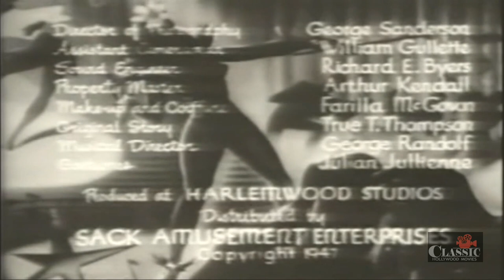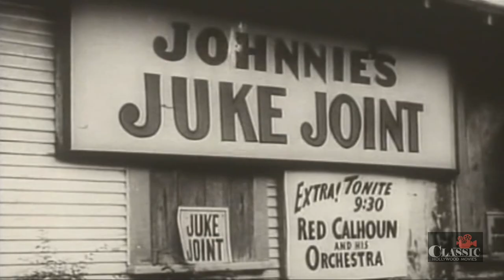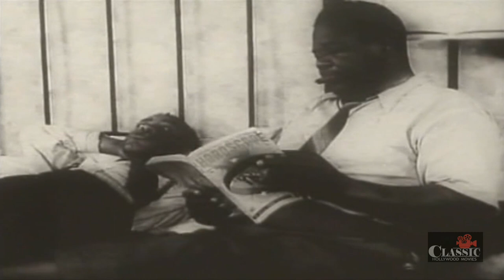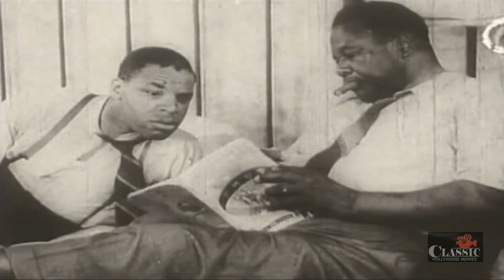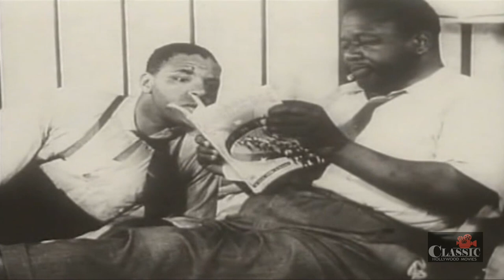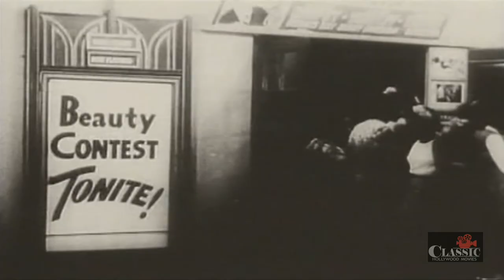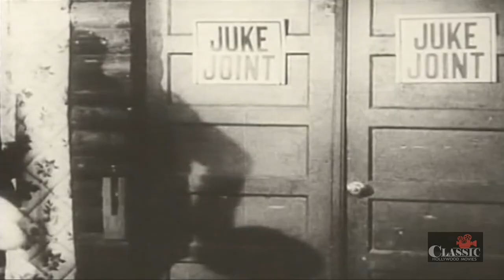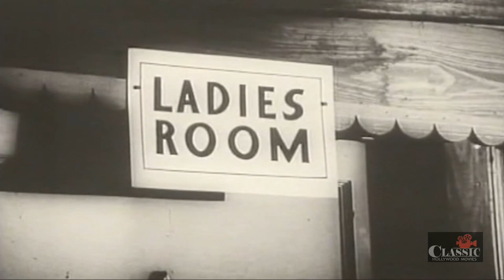Juke Joint (1947) | Full Movie | Spencer Williams | July Jones | Inez Newell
Two insolvent con men get involved in a small town beauty contest.

Director: Spencer Williams
Writer: True T. Thompson
Starring: Spencer Williams, July Jones, Inez Newell